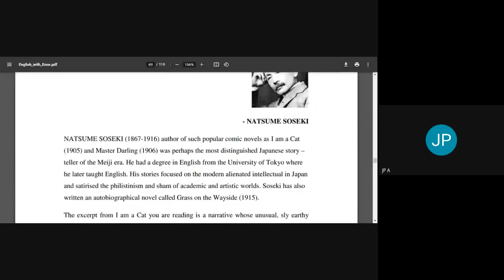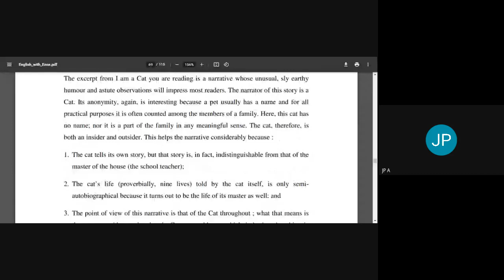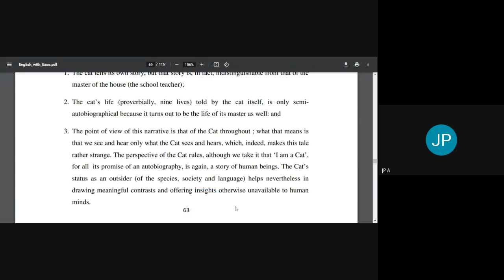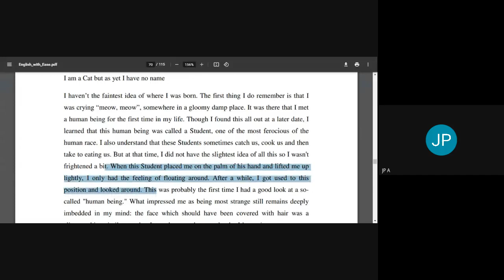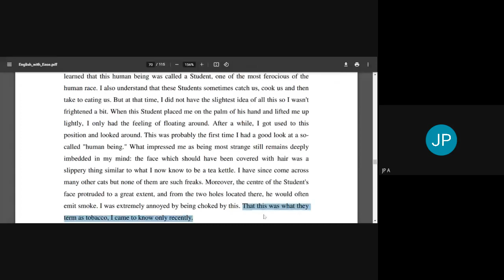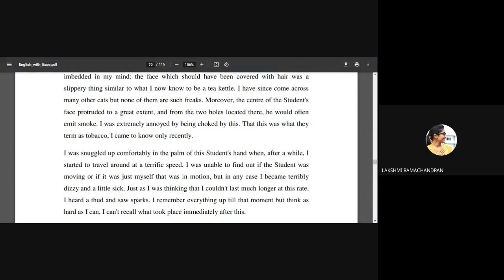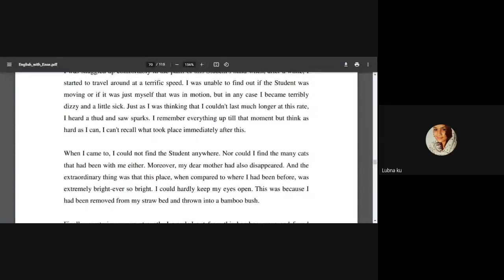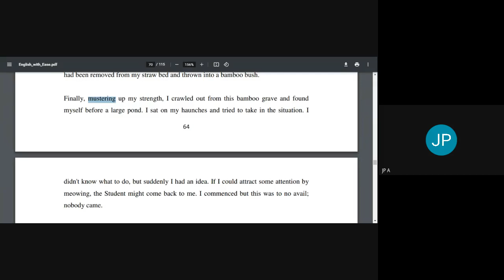I am a Cat | Natsume Soseki | Session 1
This session is on the first chapter of the third module of the text "English with Ease" prescribed for the 4th semester of Diploma in Commercial Practice.
"I am a Cat" is an autobiographical narration of a cat's life among human beings.
Session held on 26th March 2021.